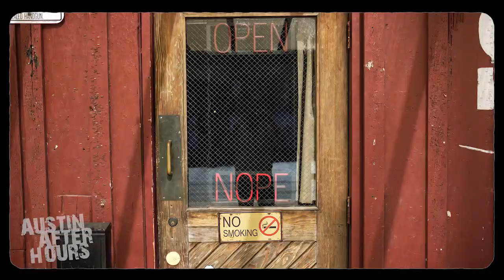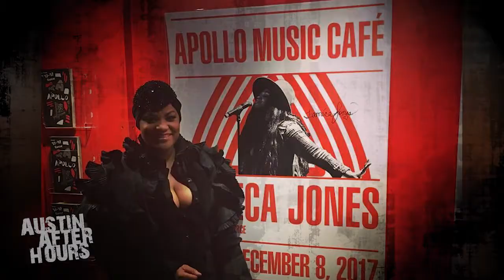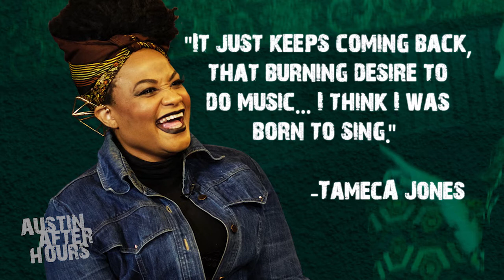Tameca Jones on Austin After Hours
The queen of Austin soul has big plans for 2018, Taylor sits down with Tameca Jones to hear how she found music and the movements that inspired her latest album, coming out next month.